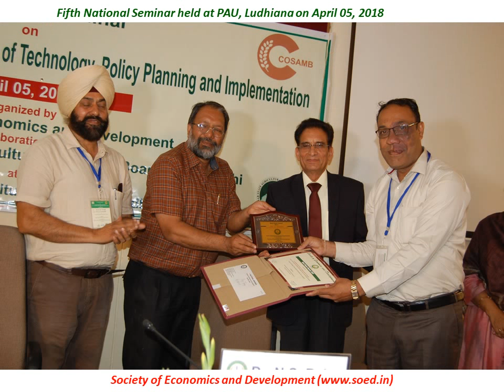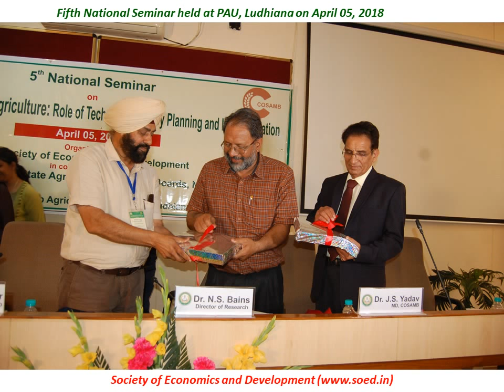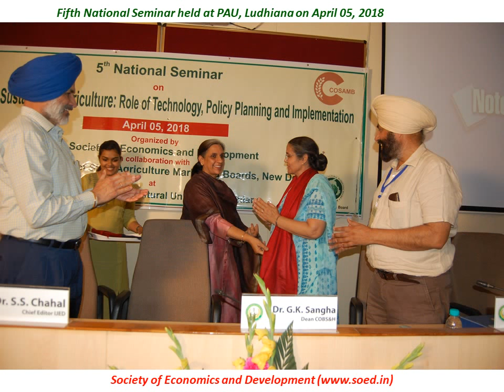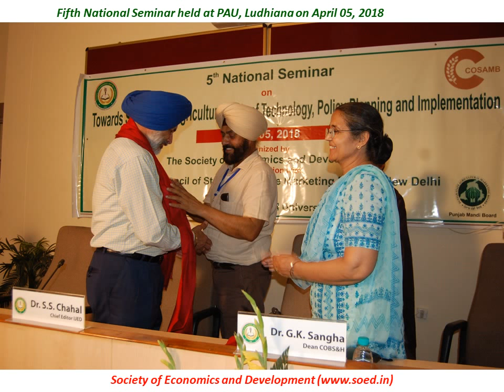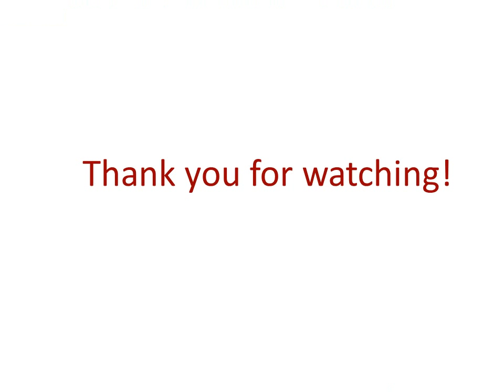The Society of Economics and Development Fifth National Seminar 2018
The Society of Economics and Development National Seminar 2018: Presentation being made by on the delegates at PAU, Ludhiana on April 05, 2018